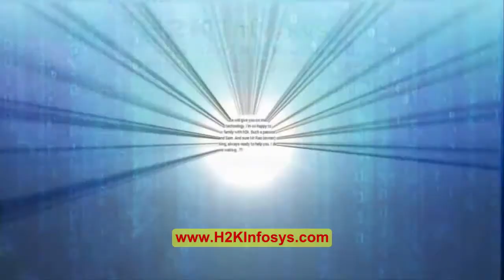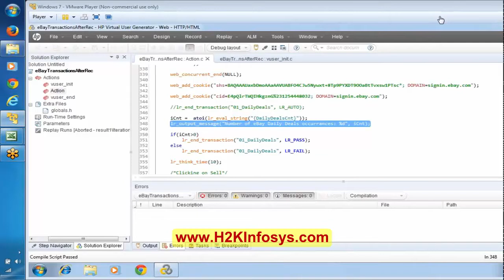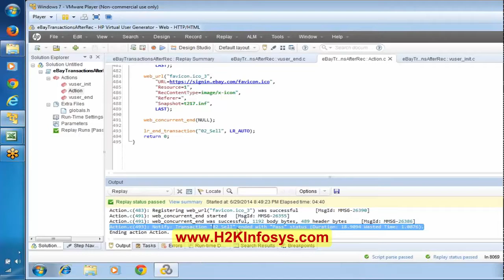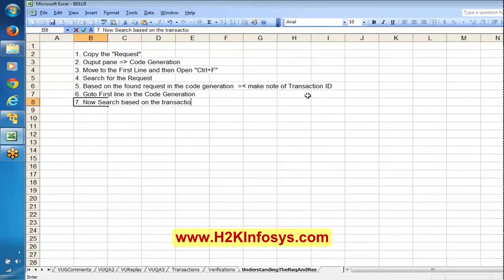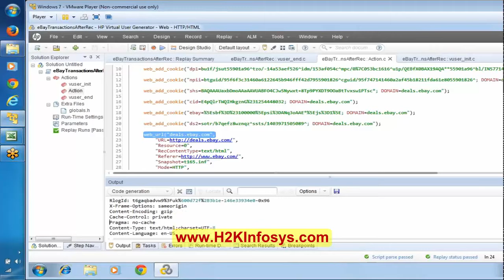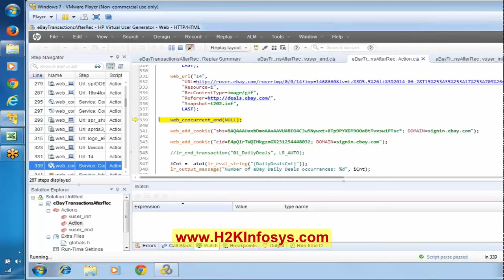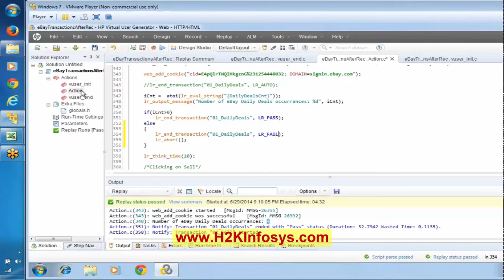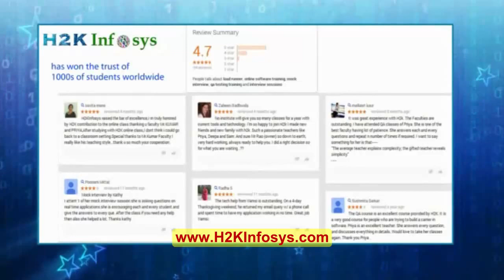HP Loadrunner Tutorials